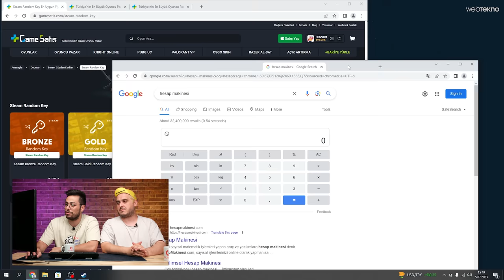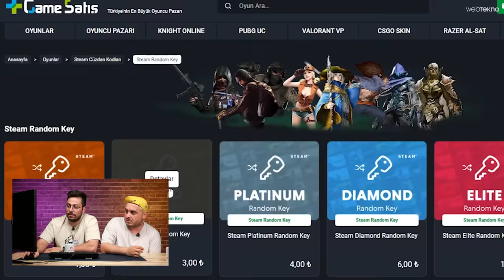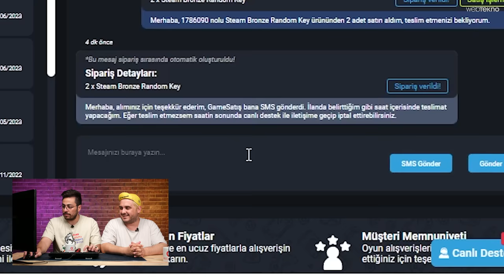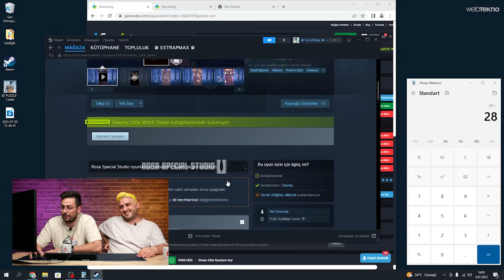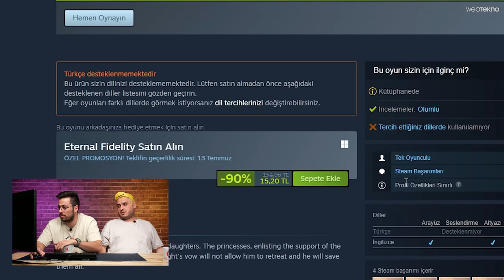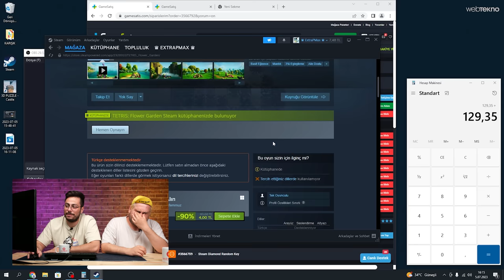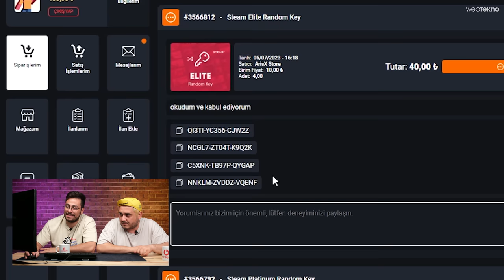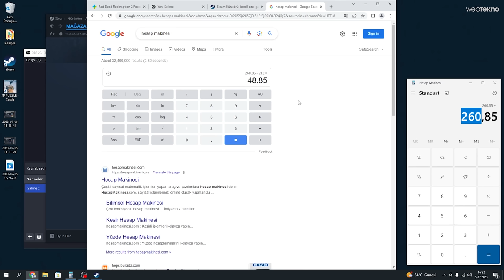4 TL'lik Steam Key'den Yine 850 TL'lik Oyun Çıktı!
4 TL'lik Steam Key'den Yine 850 TL'lik Oyun Çıktı!

İnternetten Steam Key satın aldığımız videomuzun bir yenisiyle karşınızdayız. Bu videomuzda Merdan ve Ahmet 4 TL'lik oyun kodlarından bakalım neler düşürecek? Herkese iyi seyirler!